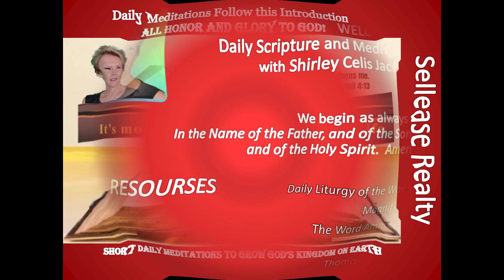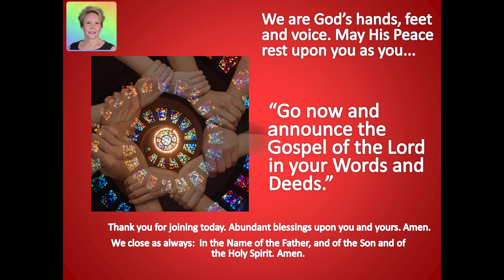Meditation 2022-06-06 Standing With Mary